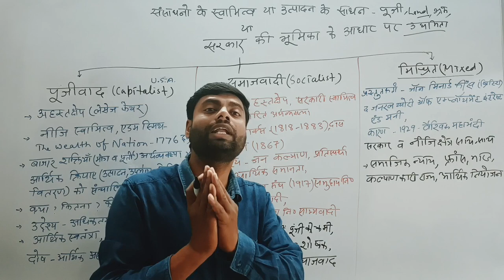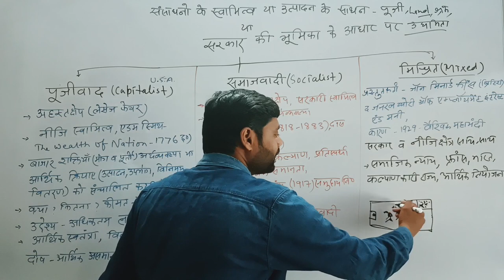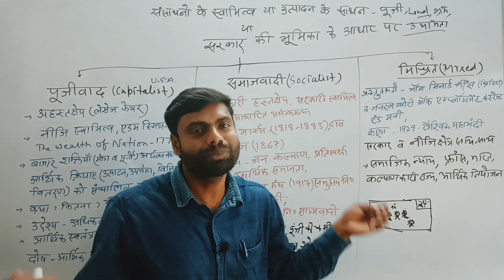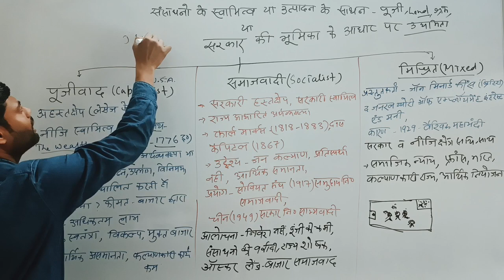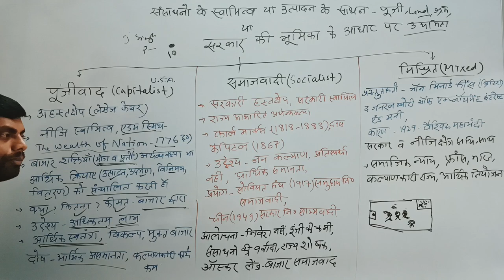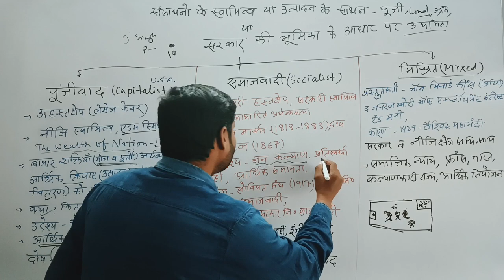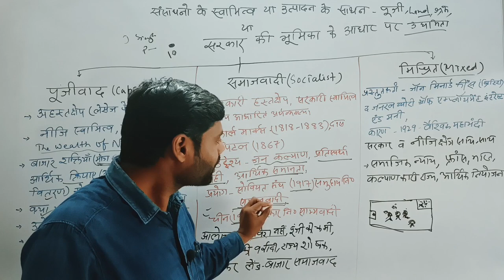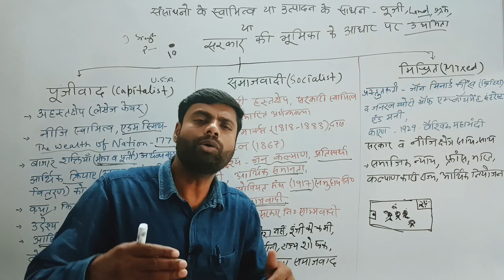पूंजीवाद | Capitalism | समाजवाद | Socialism | साम्यवाद | Communism | Mixed | Economics by J Singh